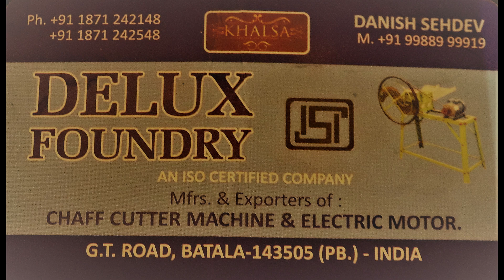एक_खास_मुलाकात_हमारे_बुजुर्ग_के_साथ .....